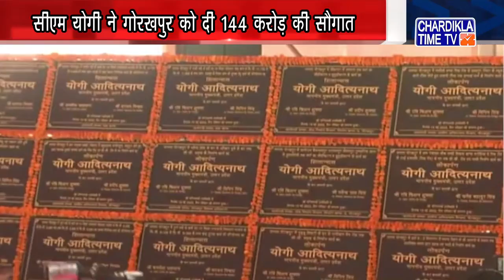UP News Live Today in Hindi | Uttar Pardesh News Live | Chardikla Time Tv News